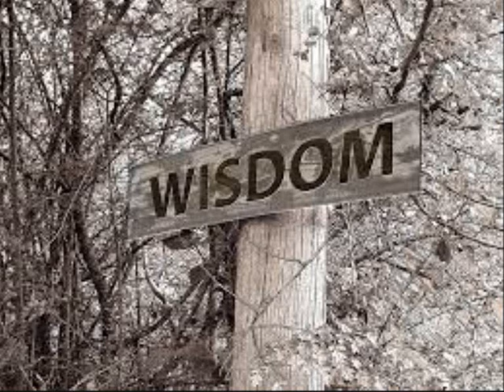ΟΙ ΠΕΠΟΙΘΗΣΕΙΣ ΤΗΣ ΝΕΑΣ ΕΝΕΡΓΕΙΑΣ (ΑΠΟΣΠΑΣΜΑ) -- STAMATIS MISSIRLIS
ΑΠΟΣΠΑΣΜΑ ΑΠΟ ΤΟ ΣΕΜΙΝΑΡΙΟ 12-2-17 ΜΕ ΘΕΜΑ
""ΟΙ ΠΕΠΟΙΘΗΣΕΙΣ ΤΗΣ ΝΕΑΣ ΕΝΕΡΓΕΙΑΣ""
Με την είσοδο της Γής σε νέα κραδασμική συχνότητα, οι αλλαγές σε όλα τα επίπεδα είναι γεγονός!
Η πιο άμεση δράση μας είναι να ευθυγραμμιστούμε με αυτές τις αλλαγές ώστε να γλυτώσουμε αντίσταση, άρα και πόνο !
Σε αυτά τα σεμινάρια , θα δώσουμε τις βασικές πεποιθήσεις για μια ζωή σε αρμονία με το τί θα επιτραπεί, και θα υποστηρίζεται από τη Γη και τη συλλογική συνείδητότητα πάνω της!
Ειρήνη σε όλους!